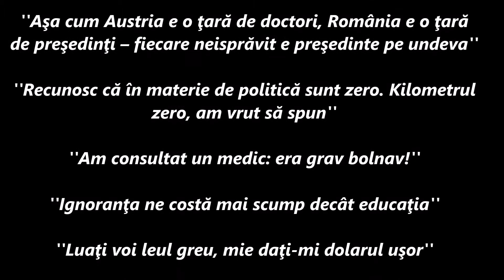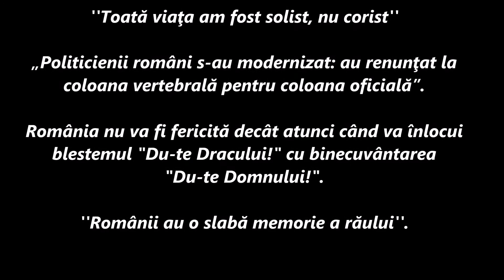Corneliu Vadim Tudor - Aforisme și Citate Memorabile.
Din Aforismele memorabile ale lui Corneliu Vadim Tudor:

''Nu pot sta trei români pe aceeaşi cracă! Unul dintre ei
trebuie s-o taie cu fierăstrăul, chiar cu riscul de a-şi rupe
şi el gâtul''

''La declaraţia de avere falsă, a politicienilor, Poporul
răspunde cu o declaraţie de sărăcie autentică''

''Într-o Revoluţie, puterea n-o iau furioşii, ci calculaţii...
Este, de altfel, singurul moment când leii sunt mâncaţi de
şacali''

''Aşa cum Austria e o ţară de doctori, România e o ţară
de preşedinţi – fiecare neisprăvit e preşedinte pe undeva''

''Recunosc că în materie de politică sunt zero. Kilometrul
zero, am vrut să spun''

''Am consultat un medic: era grav bolnav!''

''Ignoranţa ne costă mai scump decât educaţia''

''Luaţi voi leul greu, mie daţi-mi dolarul uşor''

''Nimic nu plictiseşte mai mult decât perfecţiunea''

''Toată viaţa am fost solist, nu corist''

„Politicienii români s-au modernizat: au renunţat la
coloana vertebrală pentru coloana oficială”.

România nu va fi fericită decât atunci când va înlocui
blestemul "Du-te Dracului!" cu binecuvântarea
"Du-te Domnului!".

''Românii au o slabă memorie a răului''.